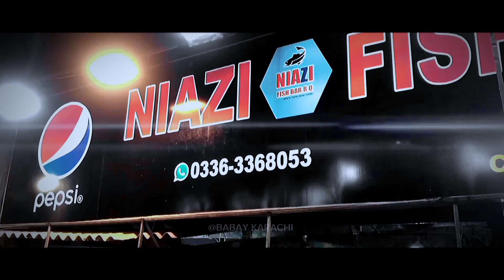Niazi Fish Bar.B.Q | Video Trailer| (Round To Food)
Niazi Fish Bar.B.Q video trailer

•Content creator: Babay Karachi
•Perform by: Imran Farooq
•Video Edited by: Ahmed Khan 🎥
•Cameraman by: Ehtisham Sheikh 📷

THANKS WATCHING MY VIDEO AND CHANNEL

prawns karhai
crabs soop
video trailer